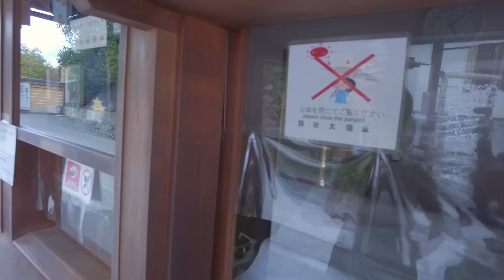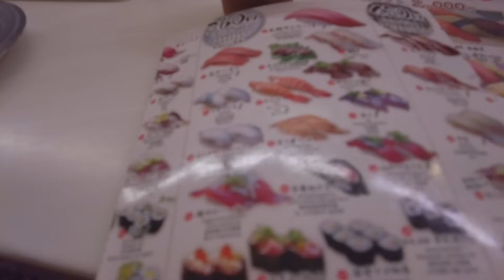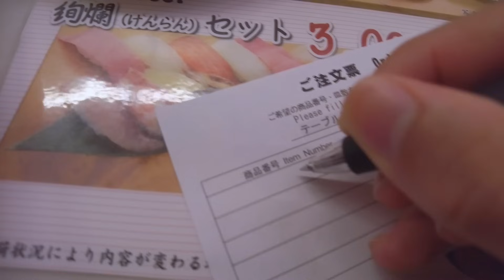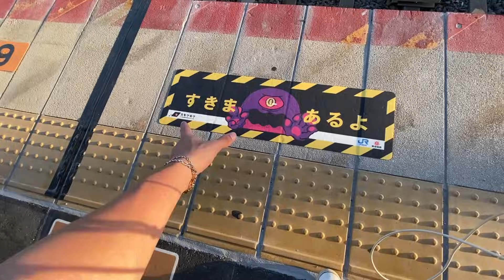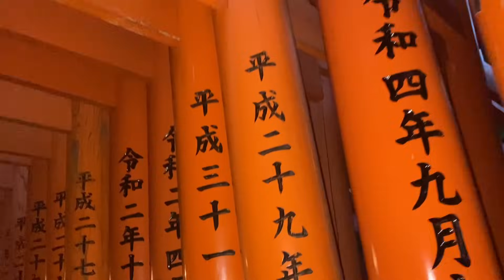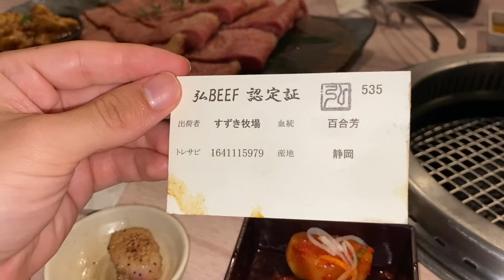ESTO tienes que visitar en KIOTO y NARA 2024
¿Qué visitar en tu viaje a Kyoto, Japón?

Te lo muestro todo en este video que grabamos en verano (agosto) 2023.

Una disculpa de antemano por la demora en subir estos videos! Es difícil mantener el trabajo como ingeniero en Japón y la vida de DJ balanceada con esto de YouTube.

Sin embargo, terminando esta serie de videos que trata del viaje por todo Japón con mi familia, contrataré un editor para sacar contenido refrescado para este 2024.

¡Gracias por el apoyo Javokunner!

Capítulos:

0:00 Templo de Oro (Kinkakuji)

5:35 Bosque de Bambús

7:32 Algo extraño en el bosque

8:31 Llegando a Nara

10:39 Mejor sushi en Nara

16:24 Parque de Nara con Ciervos

19:45 Hack en Japón

22:30 Fushimi Inari Taisha (Puertas Rojas)

27:07 Mejor Carne Asada en Kyoto